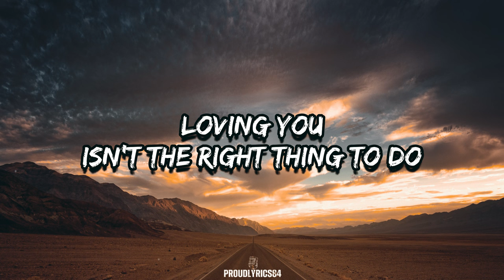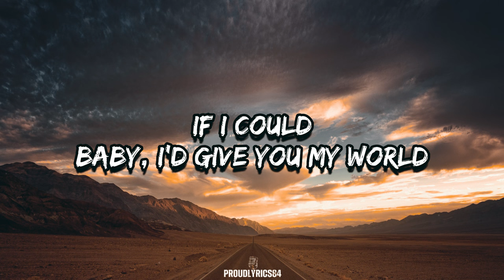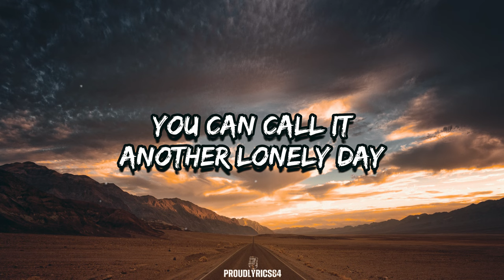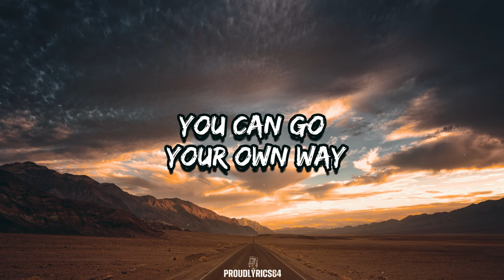Fleetwood Mac - Go Your Own Way (Lyrics)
If any producer or label has an issue with this lyric video, please get in contact with me, and I will delete it immediately!

LYRICS: 🎤
Loving you
Isn't the right thing to do
How can I ever change things
That I feel?
If I could
Baby, I'd give you my world
How can I
When you won't take it from me?
You can go your own way
Go your own way
You can call it
Another lonely day
Tell me why
Everything turned around
Packing up
Shacking up is all you want to do
If I could
Open up
Everything's waiting for you
Another lonely day
Another lonely day
Another lonely day